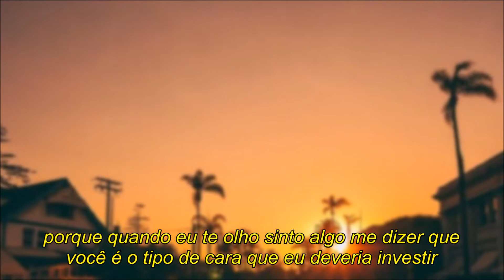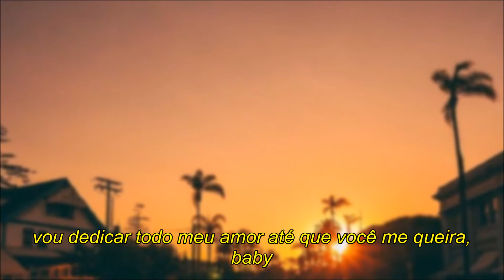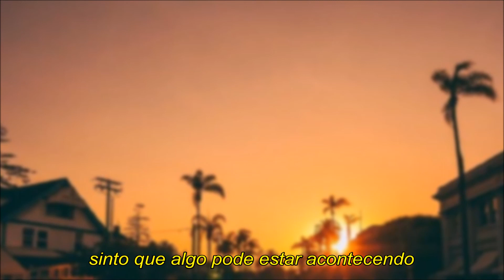Tradução de I Could Be Wrong (Eu Posso Estar Errada) - Lucas & Steve feat. Brandy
Hey peaches! Se quiserem sugerir traduções, tirar dúvidas, conversar comigo ou até indicar músicas é só me seguir no Twitter: @scrumptiousleo ❤❤❤

"Vou dedicar todo meu amor até que você me queira"

Heeey peaches! Encontrei uma epxressãozinha nessa música que gostaria de compartilhar com vocês: make a move. Que eles normalmente usam quando tem a intenção de se tornar mais do que amigo de alguém. Certo?